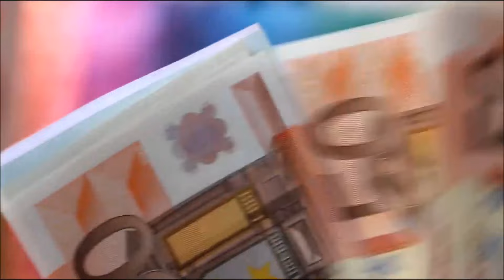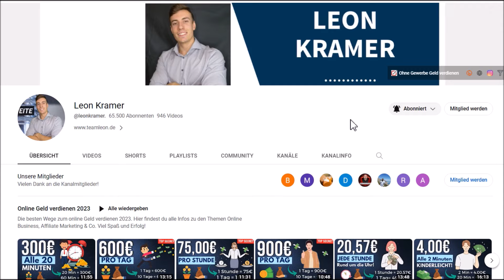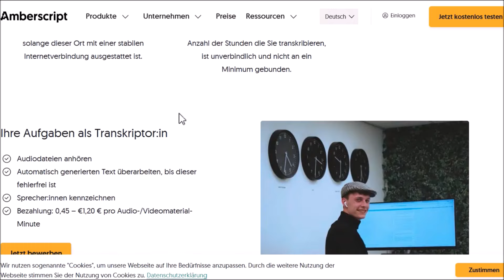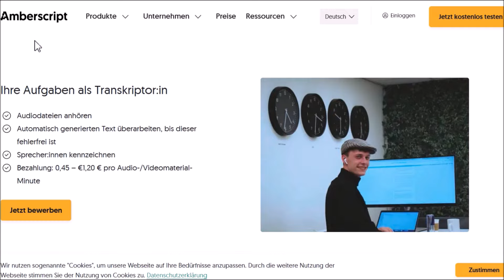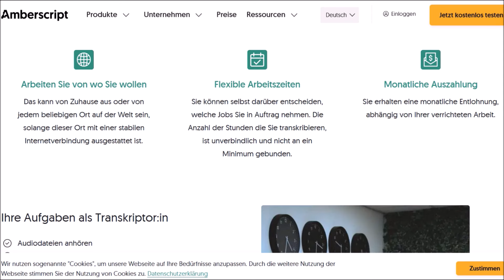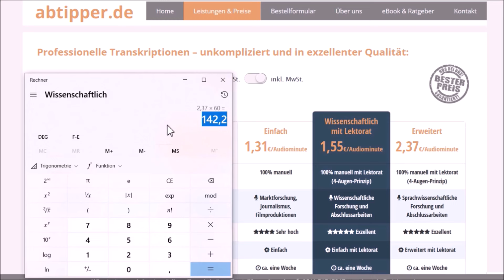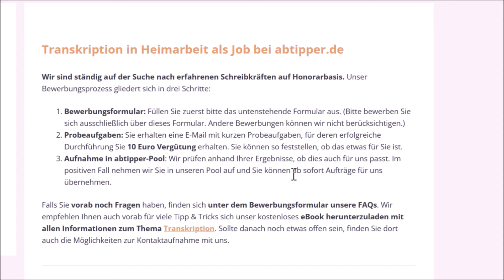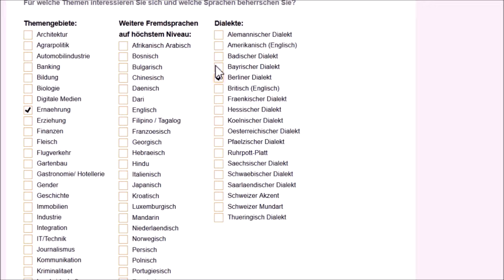70,00€ PRO STUNDE💰🤑💸 FAULSTER WEG online Geld zu verdienen 2023 (Ohne Startkapital)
Verdiene 70€ pro Stunde mit dem faulsten Weg, online Geld zu verdienen 2023 (Ohne Startkapital).

▬▬▬▬▬▬ RECHTLICHE HINWEISE

Leon❤️